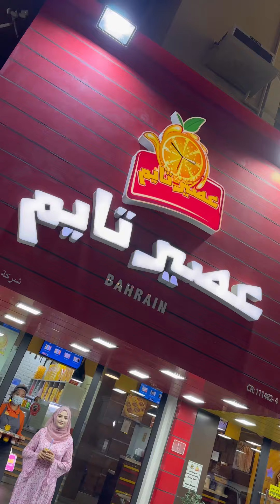Aseer Time | Best juice place in Bahrain | Special 1.1BD offer | Mehvi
Aseer Time has Amazing 1.1Bd offer on Milkshakes, juices & Icecreams Each for 1.1BD
Offer Valid in all branches of Aseer Time
Offer is Valid till 10th March
Do visit